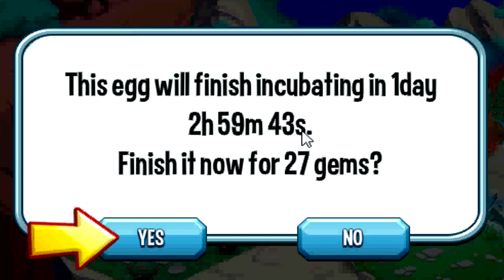Monster Legends - How To Get Terracrank Monster By Breeding In Monster Legends